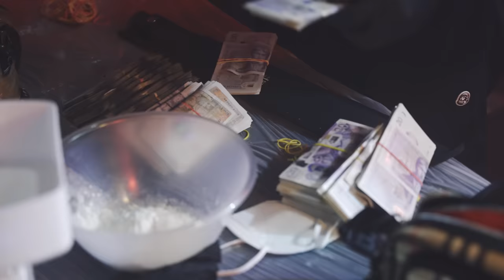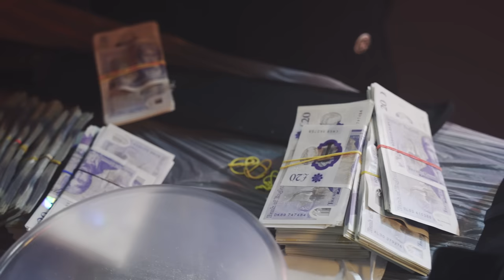OWNLANEKAY - Press The Button [Music Video] | P110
OWNLANEKAY loads up his second single 'Press The Button' 🔘